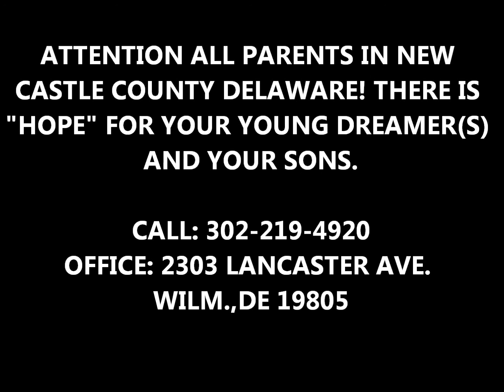CEO HOPE SPECIAL REPORT...WHY WE HAVE SO MANY MURDERS BLACK ON BLACK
PSA..FYI...PLEASE SHARE WORLD-WIDE!!! THIS IS WHY WE HAVE SO MANY MURDERS BLACK ON BLACK AND HOW SO MANY OFFICERS ARE KILLING THEM AS WELL AND IN MOST CASES GETTING OFF!! NO REPORTS TELL YOU THIS! NO PHD, MASTER, JUDGE OR ETC HAS EVER NOTED IT THIS WAY AS I BREAK IT DOWN WHY ITS HAPPENING! IM NOT SPEAKING FROM A REPORT NOR A BOOK I'M SPEAKING FROM BEING OUT THERE IN THEM STREETS, GOING TO PRISON, BEING ABLE TO STUDY REAL HARDCORE CRIMINALS